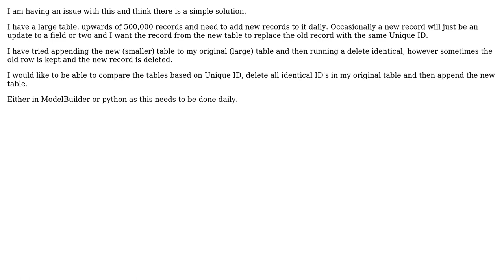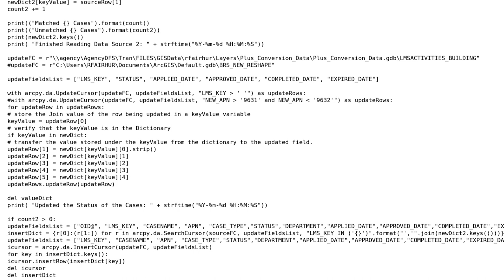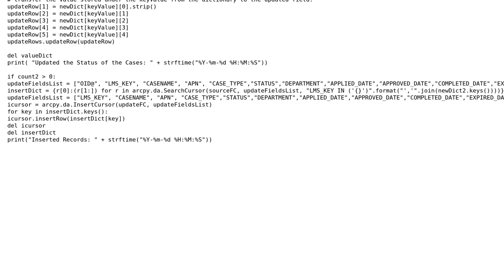GIS: Compare Two Tables and Delete matching Records based on a Field in Original Table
With thanks & praise to God, and with thanks to the many people who have made this project possible! | Content (except music & images) licensed under CC BY-SA | Music | Images & others | With thanks to user S.P. user Richard Fairhurst user PolyGeo user Jim and the Stack Exchange Network Trademarks are property of their respective owners. You are responsible for your own actions.